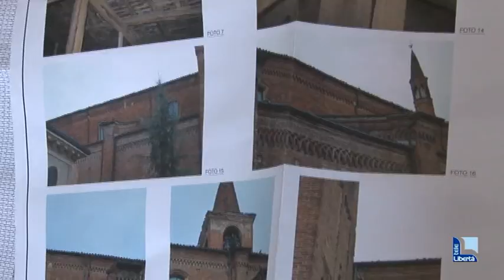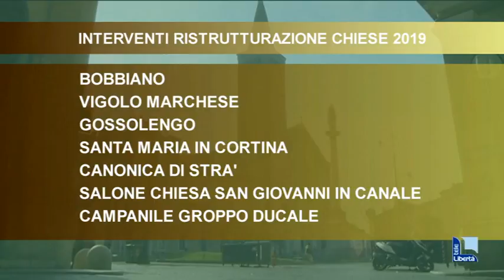Edifici sacri, lavori in corso